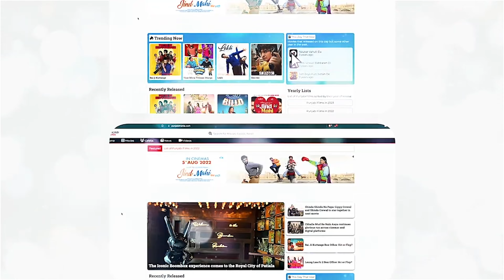Mehkama Chhadeyan Da Trailer Launch | BN Sharma | Punjabi Movie | Punjabi Mania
Trailer Launch of upcoming Punjabi movie Mehkama Chhadeyan Da.